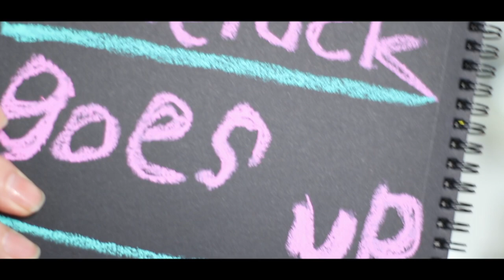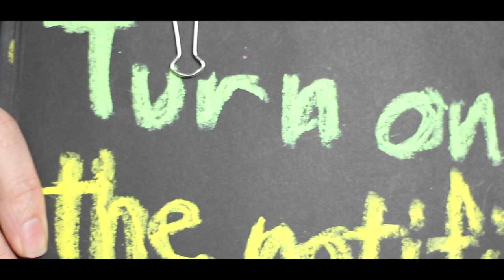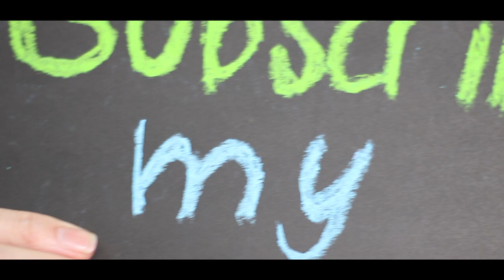【ASMR】見れば見るほど恋愛運が上がるパワーストーンタッピング（勉強運も） Power stone tapping that love luck goes up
今回も【まさフェチ】の君のリクエストに答えました
コロナウイルスに揺れている日本ですが
頑張っていきましょう
胸がときめく
キュンとした感じがでたら
効いている証拠です
ここから17秒の法則ではじまり
68秒で引き寄せてきます
何回も見ると効果が上がります

もっと【まさフェチ】の君にサブチャンネル作りました
最近はまさよCの【生活音】　モッパン　咀嚼音　マウスサウンド　リップ音　Vログ 踊ってみた　その他の動画はサブチャンネルで見られます　こちら
I made a sub-channel MUKBANG Eating Sounds mouse sound lip sound V log and other videos can be seen on the sub-channel

ID検索
ラインアカウント
 http:// nav.cx/6N2LrQT

私がビリー・アイリッシュとASMR の関係をインタビューされてます
 GIZMODO